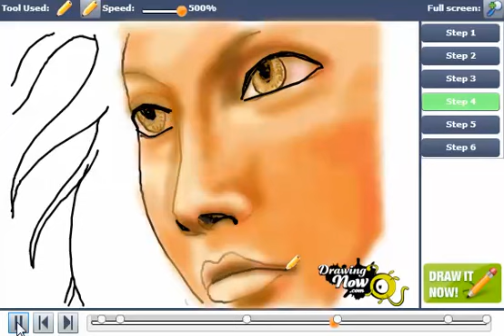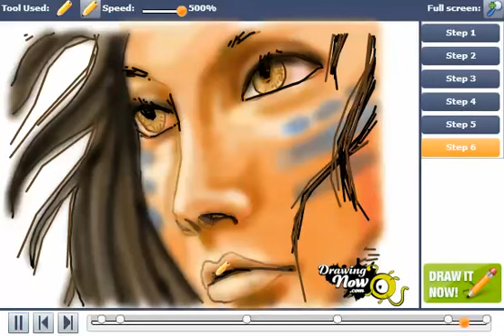How to Draw a Realistic Face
You can see the original tutorial of How to Draw a Realistic Face